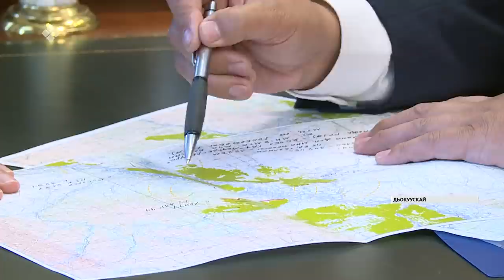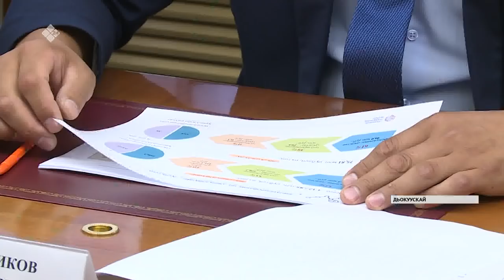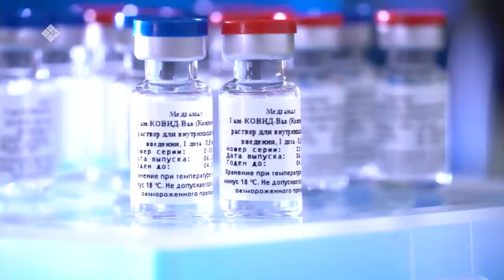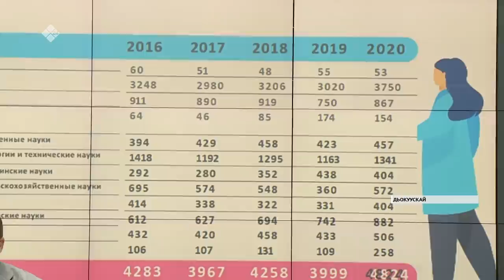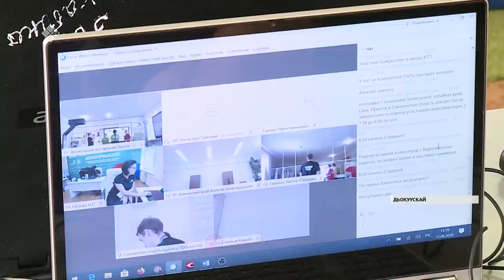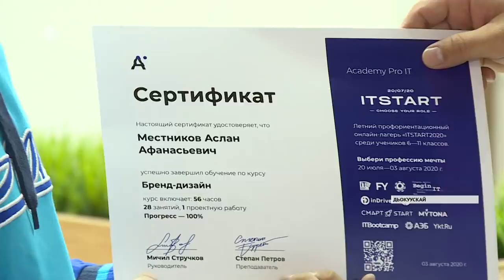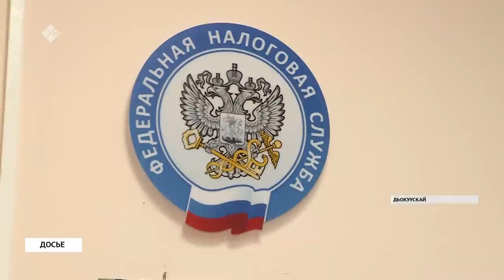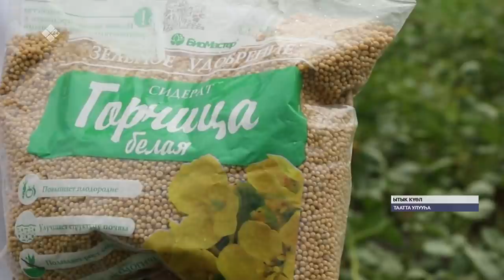«Саха сирэ» информационнай биэрии. Атырдьах ыйын 12 күнэ, 20:30 ч.